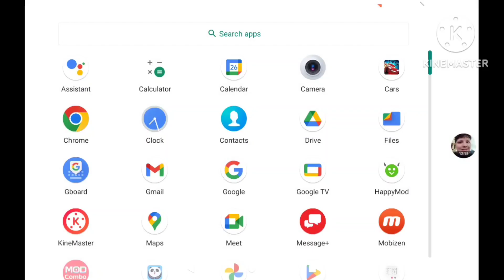Cars Fast As Lightning MOD Part 15 - Shu Todoroki